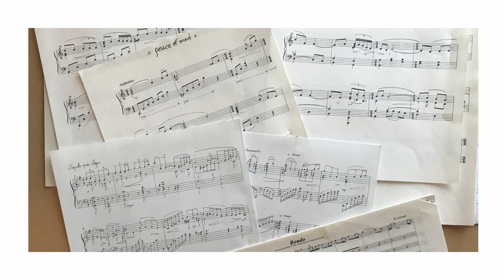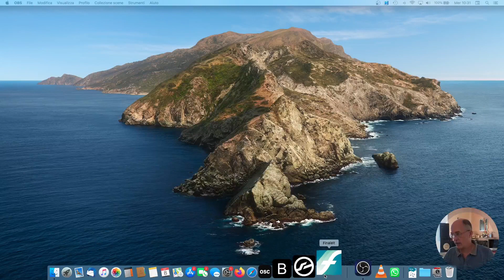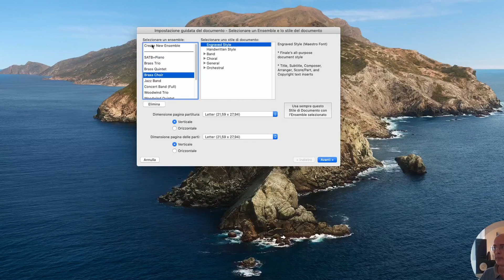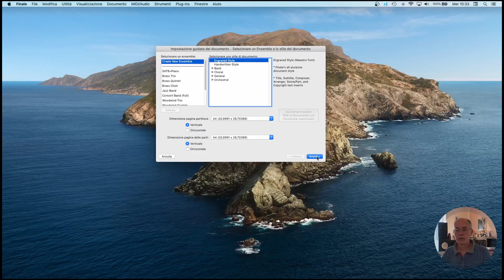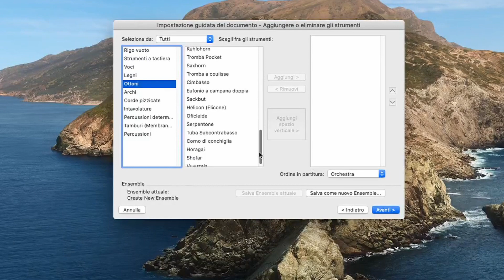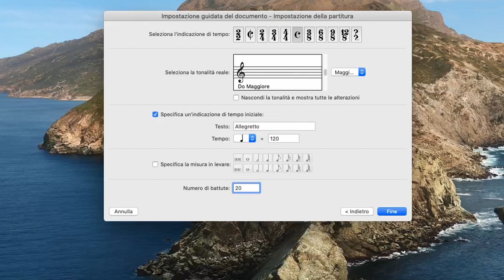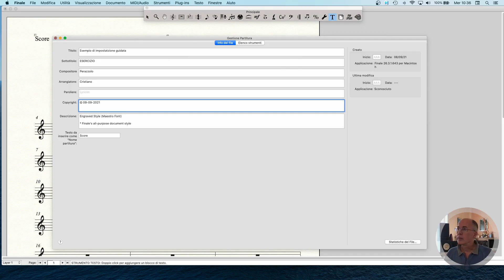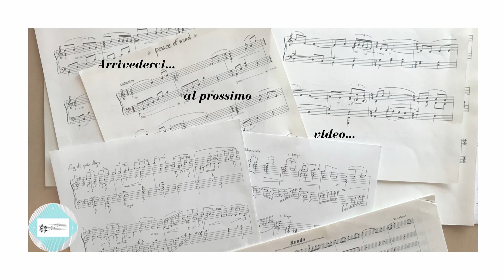03. Impostazione guidata del documento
In questo video spiegherò come creare un documento nuovo dall’impostazione guidata dal menù iniziale di Finale.
Buona visione.